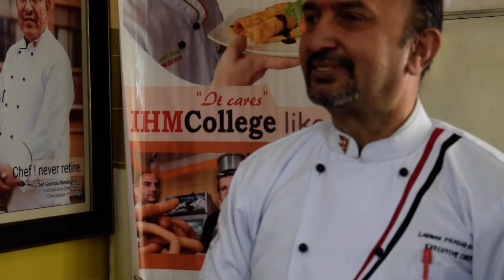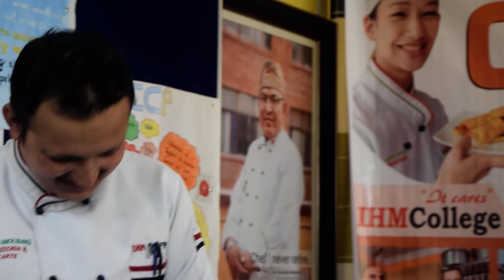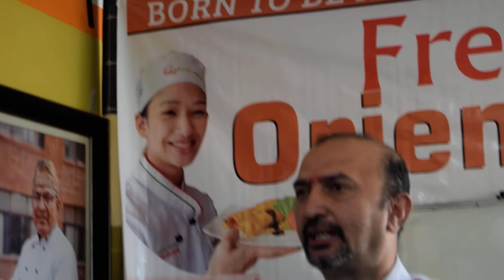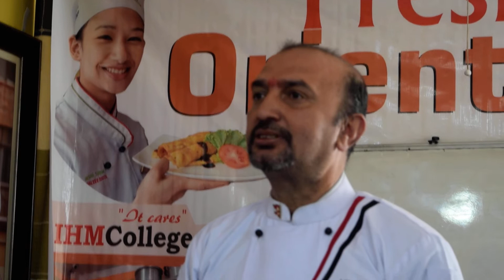Do fallow but don't try to be the same : Chef laxman prasad Bhandari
Chef Laxman Prasad bhandari is one of the most dominating chef's leader of NEPAL . He has been since 30 years in culinary field of Nepal.

IHM College " It cares" , where you can feel LIKE your Home & Chefs ( Mentors ) are Like your MOM.
            "GET TRAINED with GREAT CHEF" !!

IHM College 'It cares'  is authorized to upload this video. Using of this video on other channels without prior permission will be strictly prohibited. (Embedding to the websites is allowed)